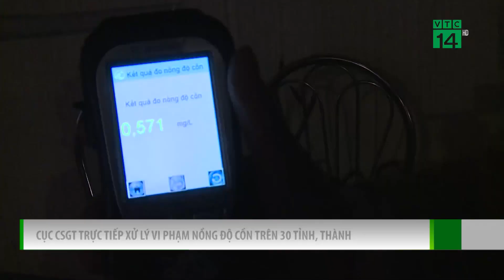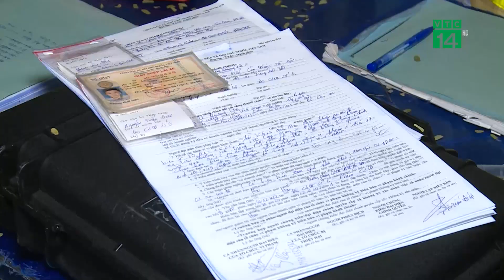Cục CSGT trực tiếp xử lý vi phạm Nồng Độ Cồn| VTC14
VTC14 |Ngày 17/2 Cục CSGT, Bộ Công an cho biết cơ quan này vừa ban hành kế hoạch kiểm tra, đôn đốc, xử lý vi phạm về trật tự an toàn giao thông đặc biệt vi phạm về nồng độ cồn tại 30 tỉnh, thành phố trên cả nước trong vòng 1 tháng.